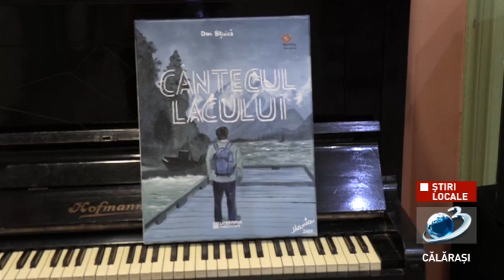Lansarea romanului polițist 'Cântecul Lacului'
Muzeul Municipal Călărași, a fost gazda lansării romanului polițist "Cântecul lacului" scris de călărășeanul Dan Bițuică.